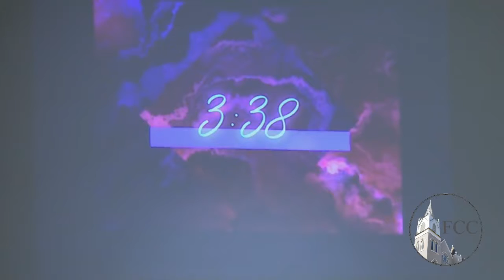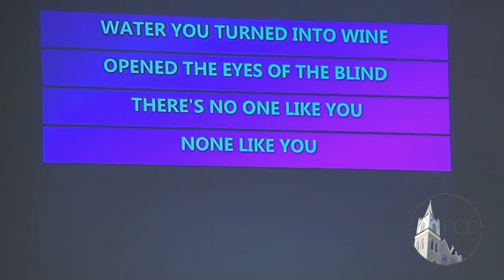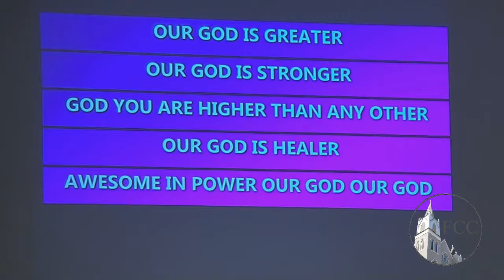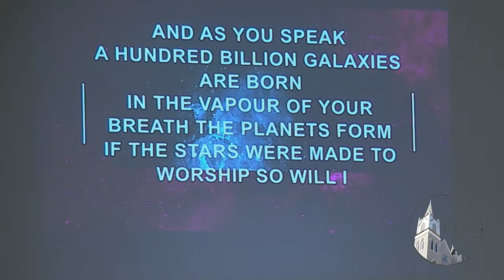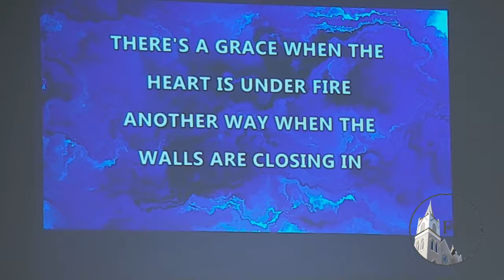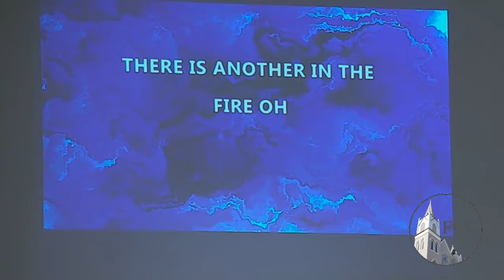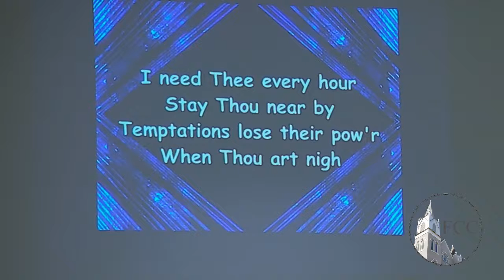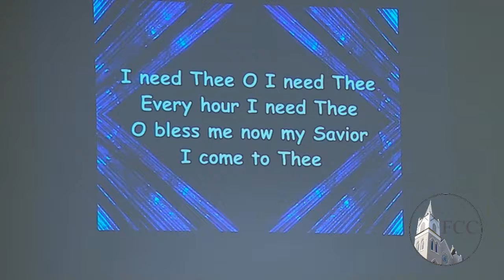February 28, 2021